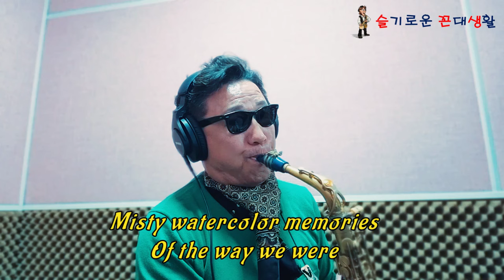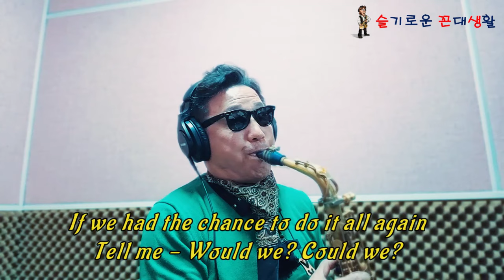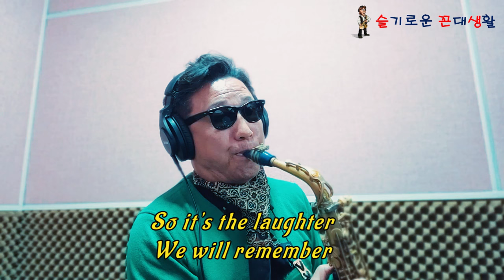The way we were / Barbra Streisand. 알토색소폰(아마추어 연주자 : 한세구)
Barbra Streisand#기억#그때는#흘러간추억#그리움#슬기로운꼰대생활
Saxphone : Yamaha alto 82Z ul wof
Mouthpiece: Blue Jumbo JAVA .A45 /Hard Rubber
Reed : select jazz 2H
Ligature : Echo Master
# Instument-maintenance : Master유일 ( 더 삭스)